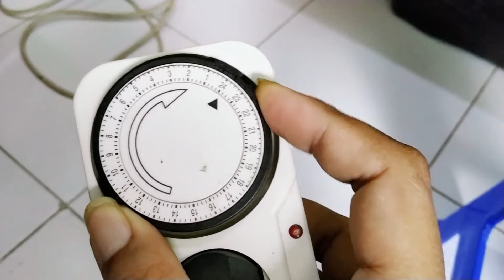Alat Paling Recommended Ozonizer DIY Ozone Generator Portable Air. Virus Corona Lenyap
Deskripsi:
Ketika mesin sedang bekerja, manusia atau binatang tidak boleh ada diruangan tersebut. Jika mesin sudah selesai bekerja, maka ruangan harus dilakukan pertukar udara (buka kaca, buka pintu) sekitar 15-20 menit. Mesin ini mengeluarkan ozone dengan konsentrasi tinggi yang sangat berbahaya jika ada manusia diruangan tersebut. Air Purifier Alat ini akan melakukan sterilization, deodorization dan air purification pada udara yang ada di sekitar Anda. Udara akan lebih segar dan sehat dengan menggunakan alat ini. Namun Anda disarankan untuk menggunakan ozonizer ini secukupnya saja. Sterilizer Alat ini dapat digunakan sebagai sterilizer (membunuh bakteri) dan deodorization (anti bau) pada mesin penger

Include:
Ozonizer DIY Ozone Generator Portable Ceramic Plate Air Purifier 24g/h - JK-24

Spesifikasi:
- Tingkat Kebisingan
- Voltase Input Voltage: AC220V
- Daya / Power Power Consumption: 90W
- Dimensi 15 x 5.7 x 8.5 cm
- Lain-lain Gas Feeding: Dry Air or Oxygen Ozone Generating Method: Corona Discharge Cooling Method: Ambient Air Cooling